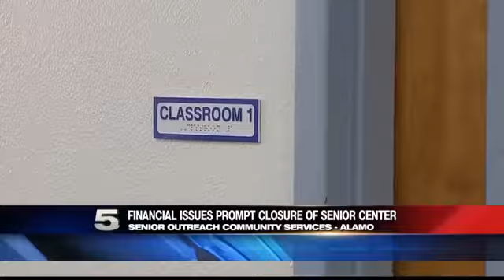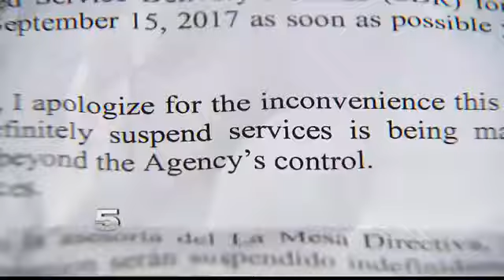Board Members Tight-Lipped About Non-Profit's Closure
The Senior Outreach Community Service Inc. closed its doors last week.